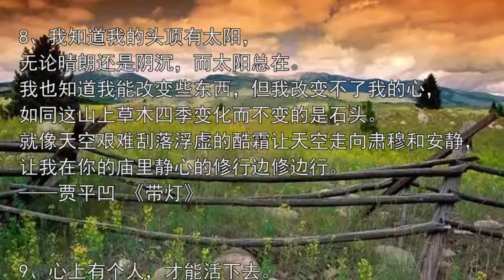賈平凹：人過的日子必是一日遇佛，一日遇魔